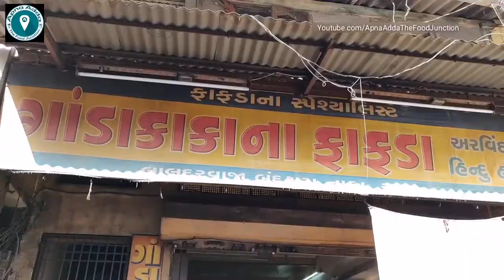Longest Fafda Making | Gujarati/Navaratri Special Farsan | Indian Street Food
Fafda is a popular Gujarati snack or street food item made from besan. A popular combination is fafda jalebi that you will find in any farsan shop in Gujarat. Gujarati people like to eat warm (garama garam) fafdas during the special occasions or festivals like Navaratri.  It is eaten with a chutney and salty fried-green chilis.